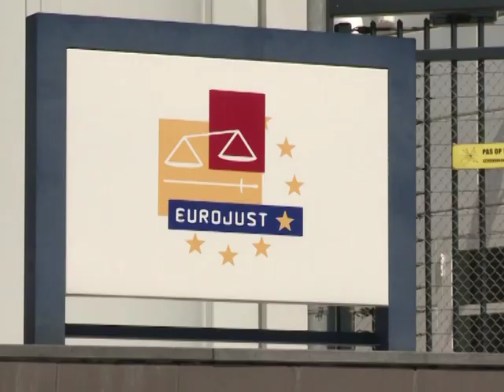Detienen a hijo de Gadafi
Saif al Islam Gadafi, hijo del fallecido ex dirigente libio Muamar Gadafi, fue detenido en el sur de Libia, indicó el sábado Mohamed al Alla gui, ministro de Justicia y Derechos Humanos del CNT, compuesto por ex rebeldes que derrocaron al régimen de Muamar Gadafi y dirigen actualmente el país.